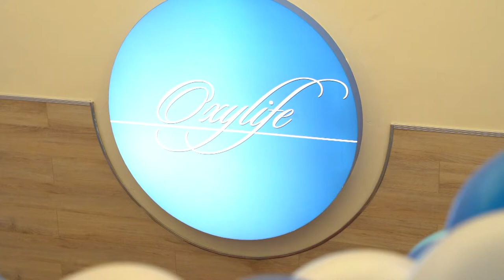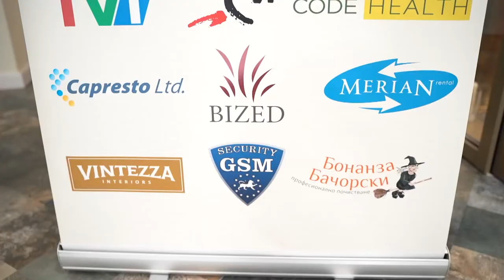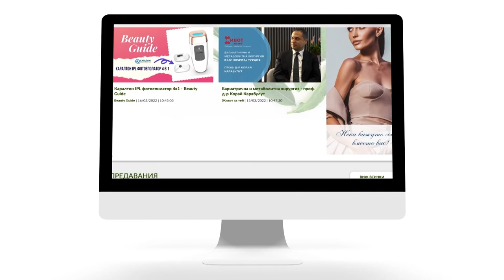Откриване на център по регенеративна медицина Oxylifе